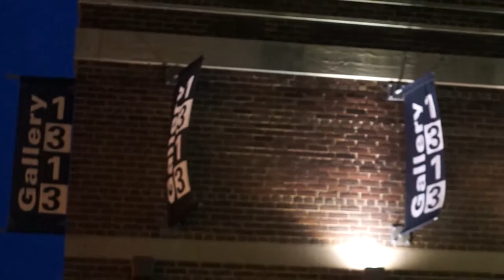Imaginarium : : Mothgirl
A kinetic art installation set inside two stacked theatres; In the lower theatre a young Inuit girl in the far north of Canada is amazed to see moths for the first time. Meanwhile in the upper theatre, the busy spirit world continues it's comings and goings in the same space, but a different dimension to that which is occupied by the girl.